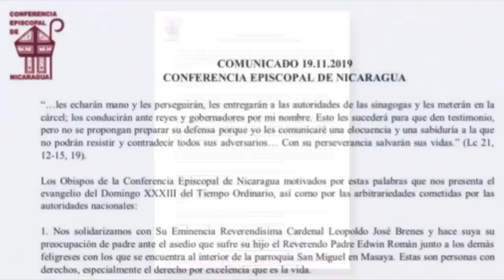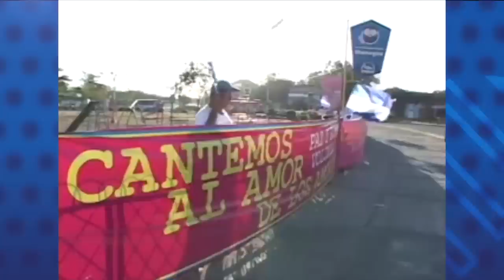Cardenal Brenes: Tengo que cuidar al padre Edwin Román